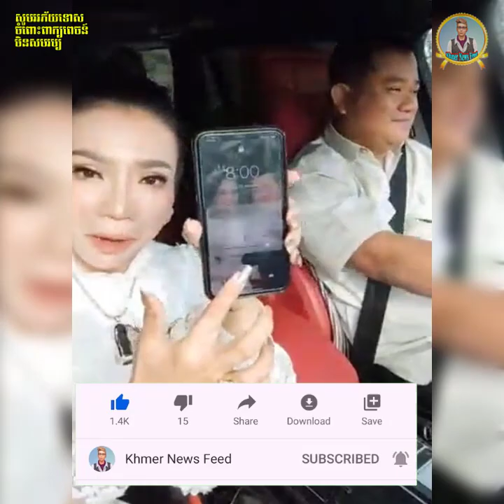ចែដាណានិយាយបង្អាប់ពូម៉ៅសើចពេញឡាន ហើយសួរពូម៉ៅពេលស្រលាញ់គ្នាដំបូងថា | Dana Try | Try dana NNP Cambodia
🙏សូមអធ្យាស្រ័យរាល់ការនិយាយទៅមានការរអាក់រអួលខុសឆ្គងនៅប្រការណារមួយ សូមជួយគាំទ្រការចែករំលែកនៅចំណេះដឹងតិចតួចនេះផង💕
👉ឆានែលនេះផុសជូនបងប្អូននូវពត៏មានថ្មី ៗ មានពត៍មានតារា ពត៍មានសង្គម ពត៍មានទាន់ហេតុការណ៍ ៕
​🚫សូមបញ្ជាក់
 ● សូមចូលរួមរក្សាភាពថ្លៃថ្នូរជាមនុស្សក្នុងការបញ្ចេញមតិ

👨 Welcome to channel Khmer News Feed
Thank you guys for watching my video if you love or like my video please leave a thumb up and for more coming Video and if you really like it please kindly share this video so your friend can also see it.